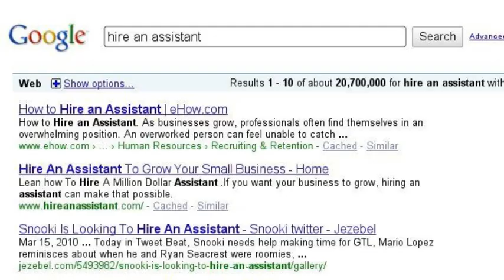Bernard Malamud's The Assistant